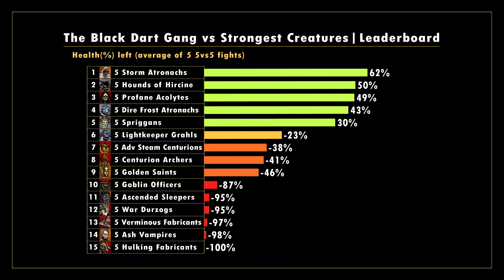The Black Dart Gang vs Strongest Creatures | Morrowind NPC Battle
The Black Dart Gang fights against the strongest creatures in all of Morrowind and its two expansions, Tribunal and Bloodmoon.

Timestamps

0:00 5 Storm Atronachs
0:36 5 Golden Saints
1:23 5 Ascended Sleepers
1:42 5 Ash Vampires
2:12 5 Centurion Archers
2:32 5 Verminous Fabricants
2:53 5 War Durzogs
3:12 5 Hulking Fabricants
3:30 5 Profane Acolytes
4:33 5 Goblin Officers
4:56 5 Advanced Steam Centurions
5:19 5 Lightkeeper Grahls
6:16 5 Spriggans
8:29 5 Dire Frost Atronachs
9:07 5 Hounds of Hircine
9:40 Leaderboard

Notes

All Black Dart Gang members except Draren carry two Spring Darts and one Fine Spring Dart, which deal a massive 50-100 and 55-110 points of damage, respectively. It's these darts that give the Black Dart Gang the ability to dispatch some opponent teams in a matter of seconds. They're classified as normal weapons, however, so opponents who are immune to normal weapons can completely negate their effects. This accounts for the extraordinarily good performance of the Daedra in these fights.

The Black Darts also carry an assortment of enchanted darts, which deal little physical damage but have lingering Damage Health or Poison effects. Most of their darts, however, are regular Steel Darts, which deal very little damage even when thrown by skilled marksmen.

There are seven unique Ash Vampires in total, but I decided to leave Dagoth Endus and Dagoth Tureynul out because I wanted to have an equal number of fighters on both teams. Endus is by far the weakest of the seven Ash Vampires (he has two awesome spells which are too difficult for him to cast), and Tureynul is very poor in melee combat.

Advanced Steam Centurion, Centurion Archer, and Hulking Fabricant all exist in two or more variants. For these fights, I tested the strongest variant of each creature. The variants chosen and their respective reference IDs are as follows: Advanced Steam Centurion: "centurion_steam_C_L"; Centurion Archer: "centurion_projectile_C"; Hulking Fabricant: "fabricant_hulking_C_L".

The first, second, and third forms of Spriggans have 200, 202, and 203 Health, respectively. These values were factored in when the remaining Health percentages were calculated at the end of each fight. For example, a Spriggan who has resurrected twice and has 100 Health was calculated to have 100/(200 + 202 + 203) = 0.165... = 17 percent of their initial Health remaining.

General info